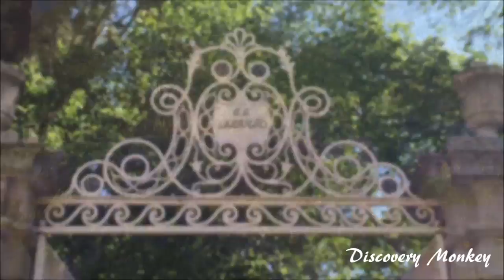Discovery Monkey en El Capricho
Visitamos uno de los Jardines más bonitos de Madrid... El Capricho.